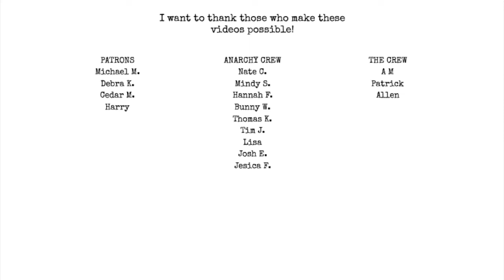Is it a poem?